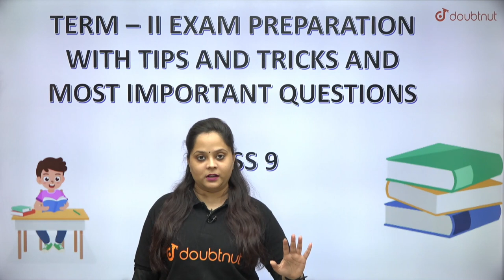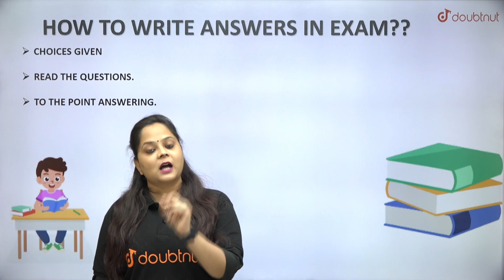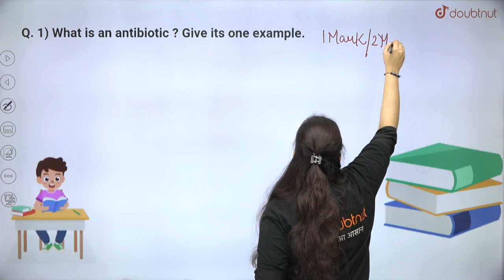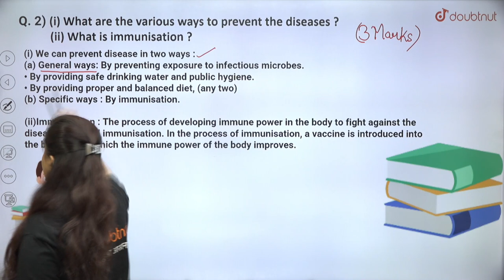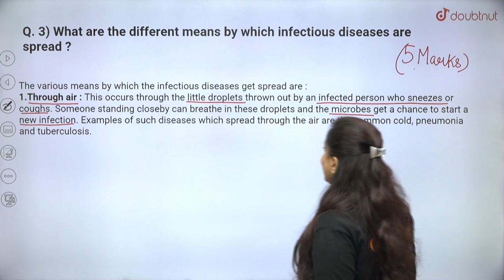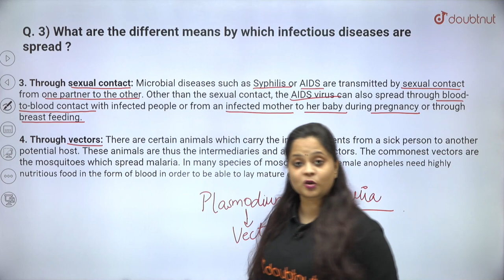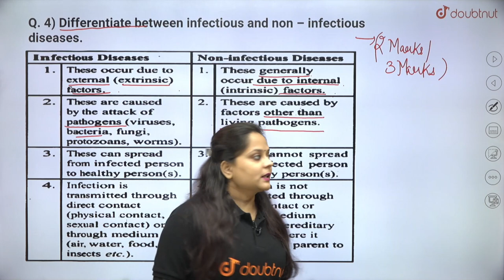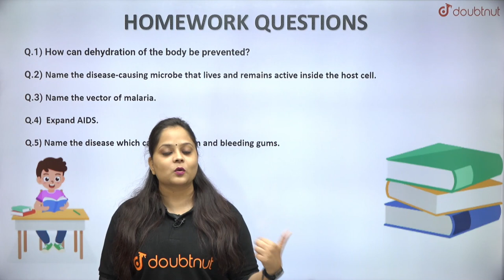Why Do We Fall ill | Most Important Questions | CBSE Class 9 Biology | Science Chapter 13 | NCERT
Why Do We Fall ill | Most Important Questions | CBSE Class 9 Biology | Science Chapter 13 | NCERT | Rashika Ma'am | Doubtnut

📌In this video ma'am will teach "CBSE Class 9 Biology Most Important Questions of Why Do We Fall ill ".

📌Doubtnut Par Achievers Batch Join Karne Ke Liye Call Kare - 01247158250

📌Class 9th Full Course (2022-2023) | Himachal Board | English Medium | Achievers
Batch

📌Class 9th Full Course (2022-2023) | Haryana Board | English Medium | Achievers
Batch

📌Class 9th Full Course (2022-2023) | Uttarakhand Board | English Medium | Achievers
Batch

📌Class 9th Full Course (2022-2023) | Chhattisgarh Board | English Medium | Achievers
Batch

📌Class 9th Full Course (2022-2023) | Jharkhand Board | English Medium | Achievers
Batch

📌Class 9th Full Course (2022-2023) | Rajasthan Board | English Medium | Achievers
Batch

📌Class 9th Full Course (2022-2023) | UP Board | English Medium | Achievers
Batch

📌Class 9th Full Course (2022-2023) | Bihar Board | English Medium | Achievers
Batch

📌Class 9th Full Course (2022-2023) | MP Board | English Medium | Achievers
Batch

0:00 - Introduction

👉 Have Any Query? Ask Us.

why do we fall ill class 9,
why do we fall ill class 9th,
why do we fall ill class 9 one shot,
why do we fall ill class 9 important questions,
class 9 why do we fall ill one shot,
why do we fall ill ncert class 9,